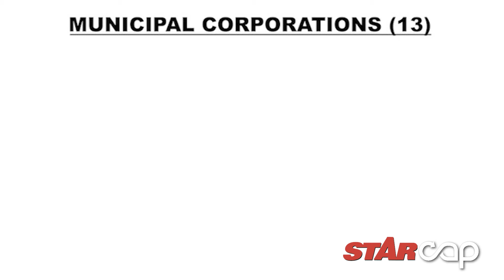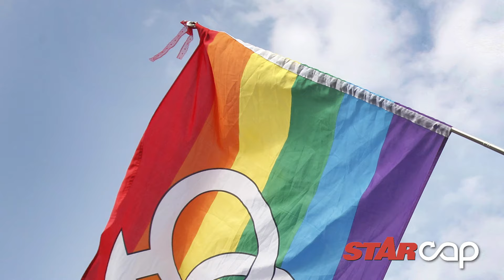STAR CAP: Warmington & Meadows out | JLP wins in Local Gov’t poll | Julian Marley met Bob for 2 mins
MARCH 3, 2024: Two politicians found themselves in some boiling water, with one, Everald Warmington, losing his job as a Cabinet Minister, and the other, Dennis Meadows sacked from his role as Caretaker of Trelawny Northern… Jamaicans vote in Local Government Polls… Julian Marley only met dad, Reggae Legend Bob Marley, for two minutes… Mother struggles with bisexual sons… In the Tell Me Pastor review: Wish I could get my virginity back.